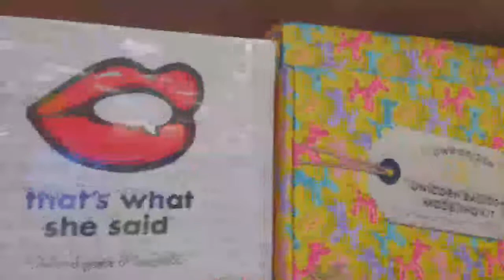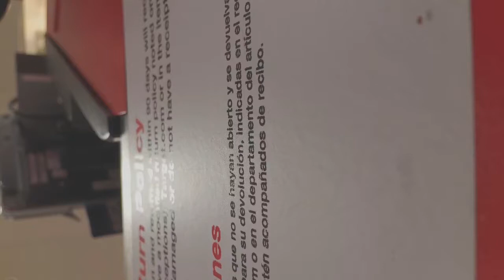Vlog 2 - Walking Around Target On Black Friday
Join me as I walk around my local Target on Black Friday. You may be surprised by the crowd.